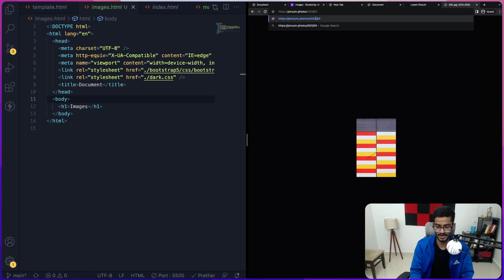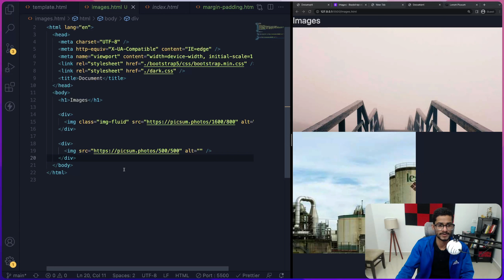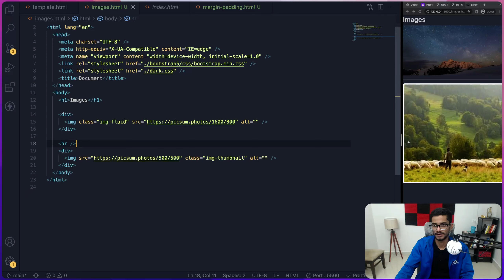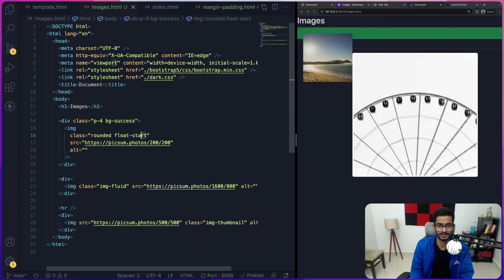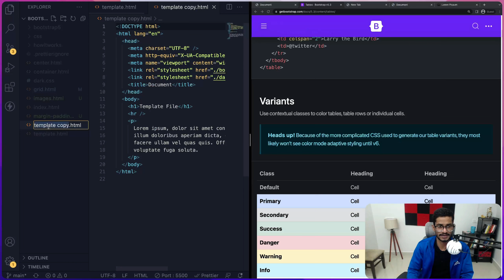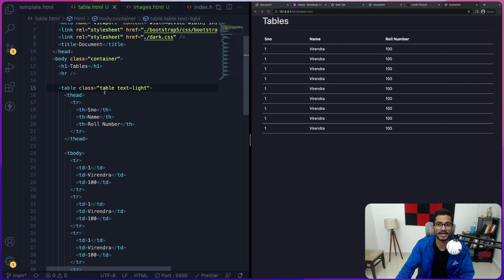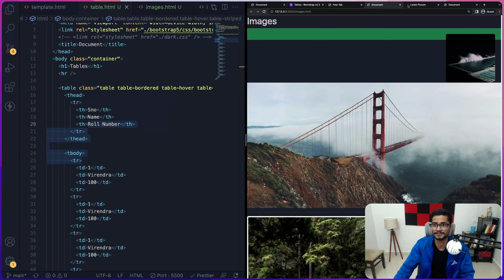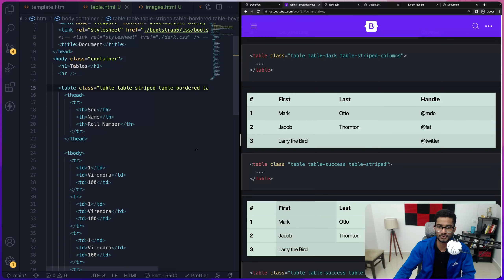10. Bootstrap - Images & Table